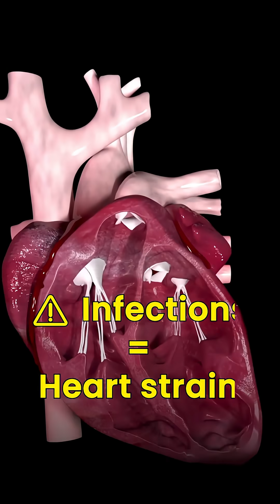Monsoon & Heart Health: Hidden Dangers You Must Know! 💧🫀.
Mumbai rains bring romance, pakoras, and chai — but also hidden risks for your heart. In this short, Dr. Ameya Amonkar explains why monsoon season can increase heart problems like high BP, heart failure flare-ups, and even heart attacks.

💧 Hidden dehydration: Humid weather prevents sweat evaporation, thickening blood and stressing the heart.
⚠️ BP spikes & infections: Dengue, flu, and pneumonia strain the heart.
🍲 Comfort foods trap: Pakoras, fried snacks, and extra salt worsen swelling in heart failure patients.
🚶‍♂️ Low activity + traffic stress: Less exercise and more stress mean more risk.

✅ Monsoon Heart Safety Tips
 • Stay well-hydrated (even if you don’t feel thirsty)
 • Eat safe, limit fried/salty snacks
 • Protect yourself with flu & pneumonia vaccines
 • Stay active indoors
 • Don’t miss your heart check-ups

👉 Keep the romance of rains, not the risk.

Follow @DrAmonkar_ HGCardiowise for daily updates.